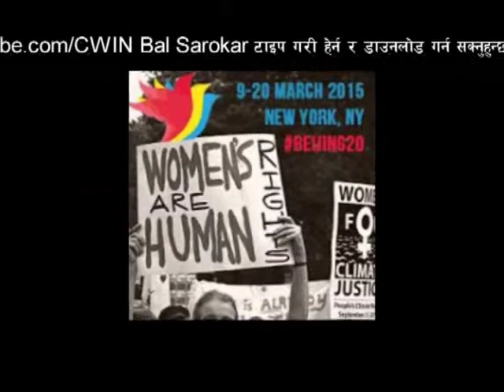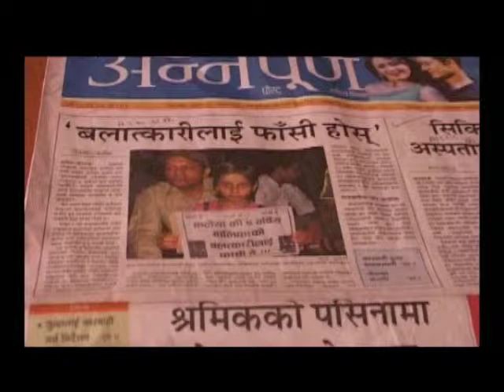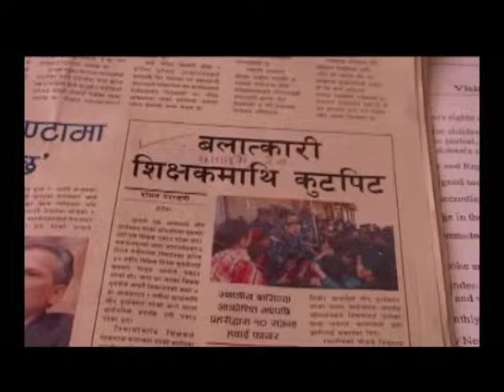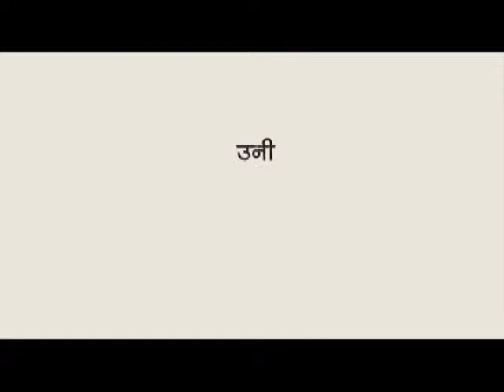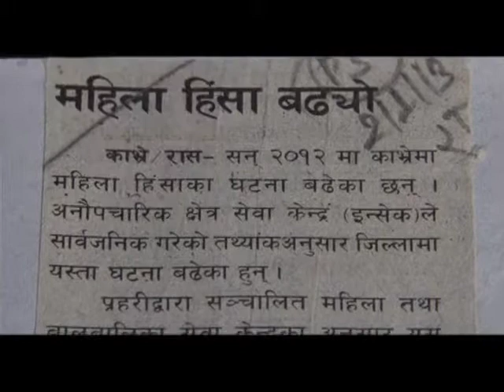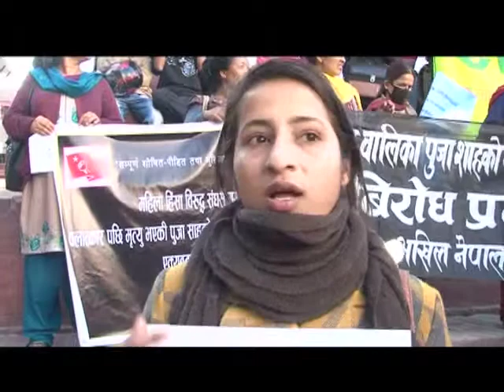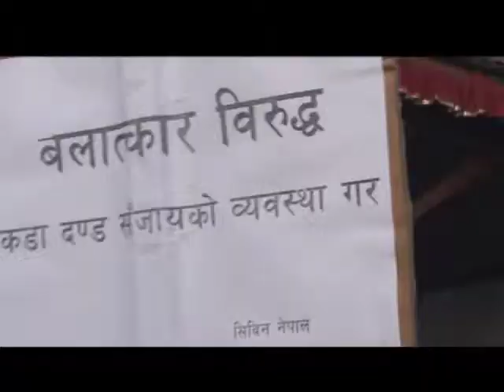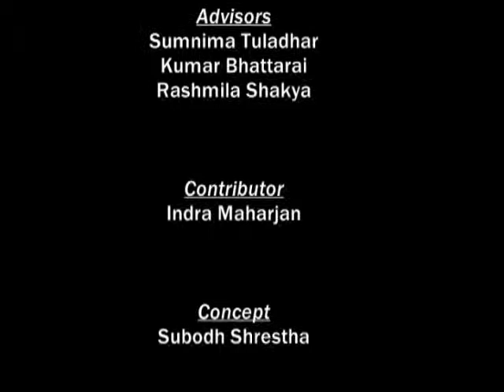Bal Sarokar 317 Television Episode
Bal Sarokar is a television program telecasted on NTV Plus every Tuesday at 7:00 pm. The audio version of the program is broadcasted on Radio Sagarmatha FM 102.4 Mhz every Monday morning at 8:00, on Capital FM 92.4 Mhz every Wednesday at 8:30 pm and on Radio Sailung 104 Mhz every Friday at 4:45 pm. The program advocates on child right and establishing child friendly society. Please comment your opinions and feedback.